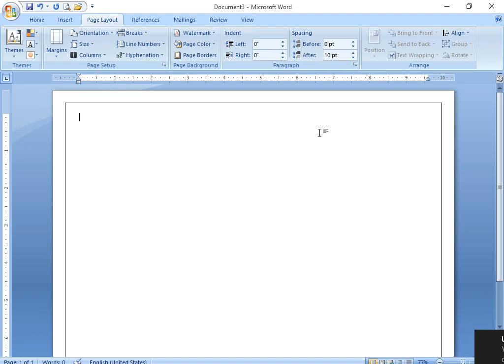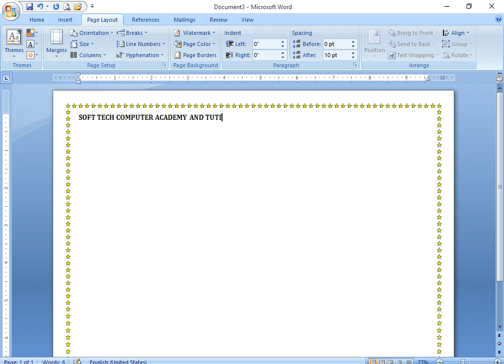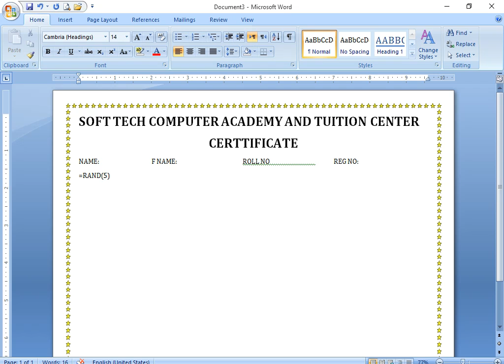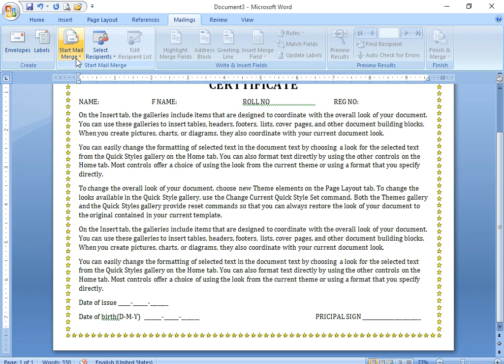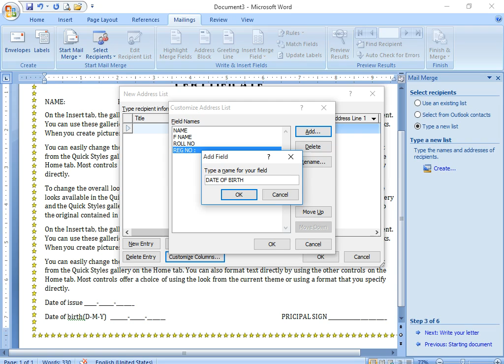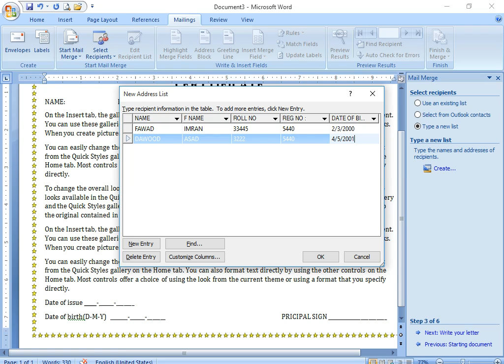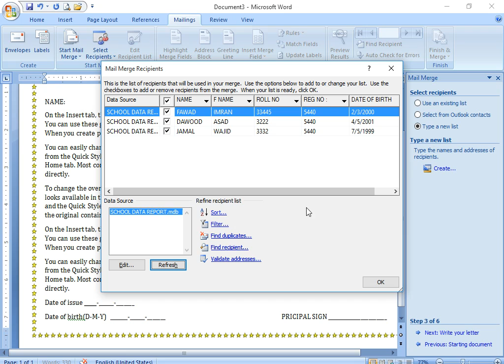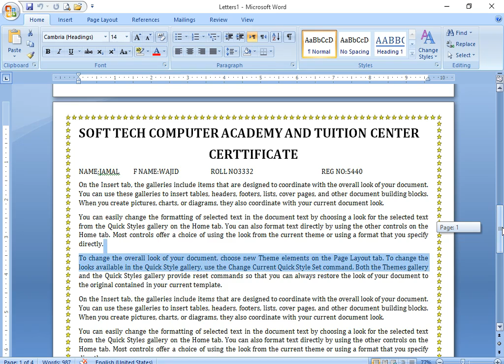Certificate format Mailing step by step mail merge wizard. in Ms word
mailing_inmsword